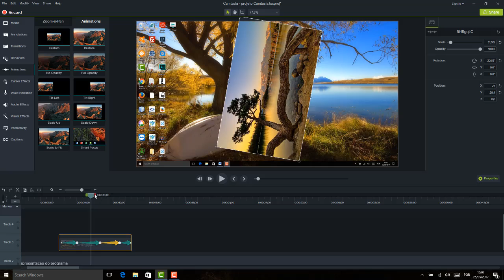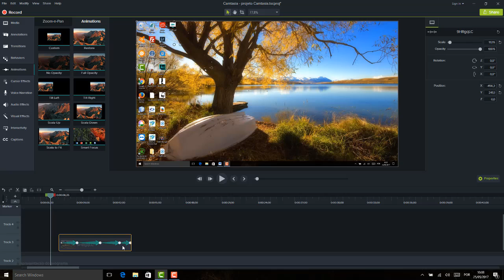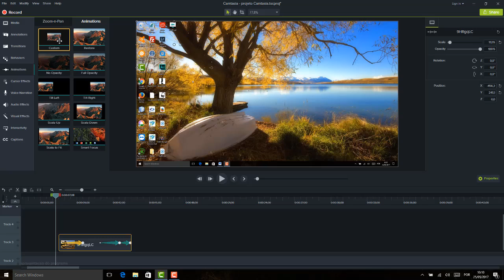Camtasia Editor 9 Aula 08 Painel animacao Aula 02